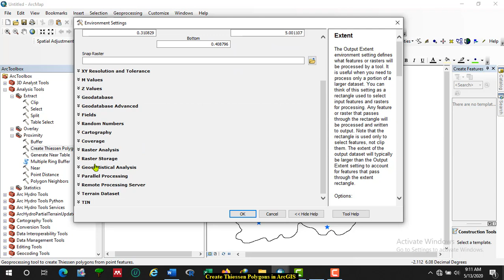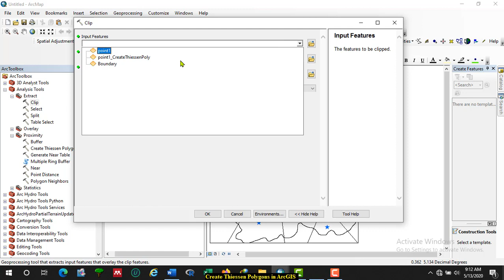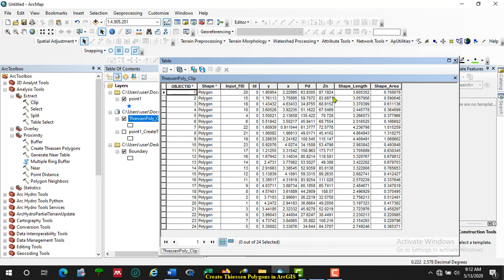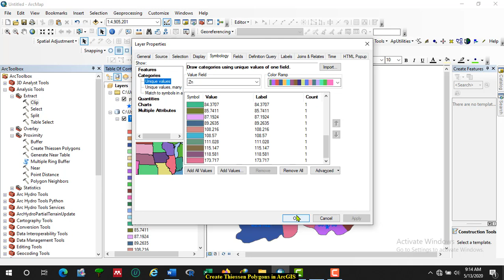Create Thiessen Polygons in ArcGIS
Creates Thiessen polygons from point features.
Each Thiessen polygon contains only a single point input feature. Any location within a Thiessen polygon is closer to its associated point than to any other point input feature.